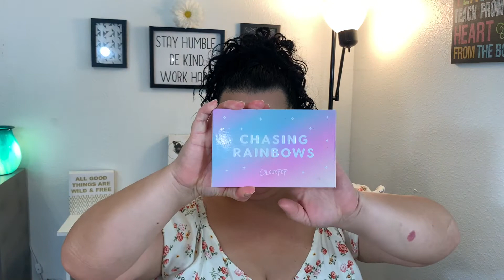Full Face Makeup Tutorial | Using Products I haven't Used In A While | Yadira Rivera | 2020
Hey My Butterflies welcome back to another video. decided today to do a full face makeup tutorial I haven't done one of these in a while I usually do all my makeup and just show you guys my eye makeup. all the products mentioned are drugstore and affordable my favorite lol. make sure to like comment and subscribe turn on post notification bell on so you don't miss any of my future videos.  make sure to comment down below any videos you would like to see on my channel.. May God Bless You All xoxoxox

(1John 1:7) but if we are living in the light, as God is in the light, then we have fellowship with each other, and the blood of Jesus, his son, cleanses us from all sin.

Song: SKANDR - Love Me Better